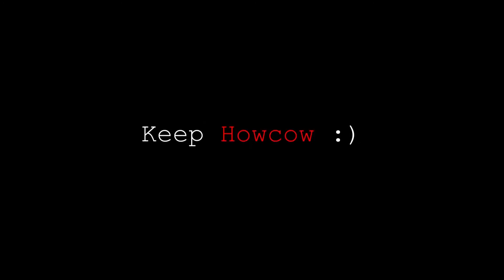Eid Day || Bike Ride to Tanore upozila || 2018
this is just a view of eid ride